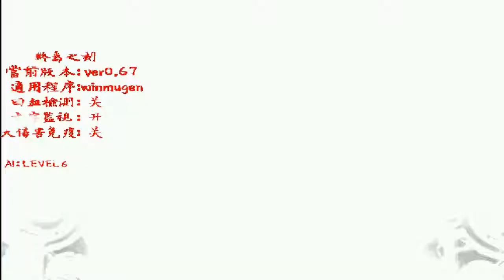WinMugen Yegevil-Rin (AI Level 6) Vs Some Chars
otro video que tiene año y medio que lo tenia subido xd